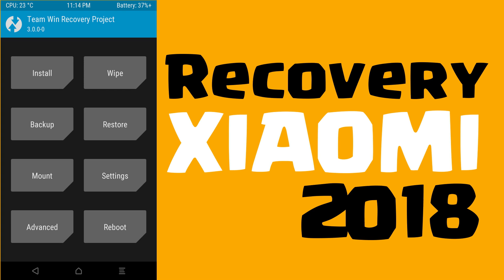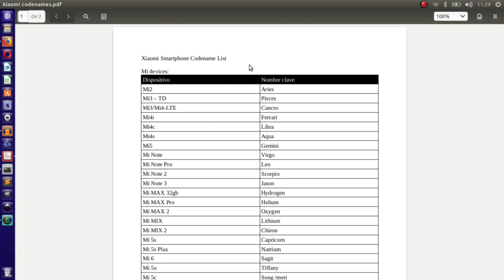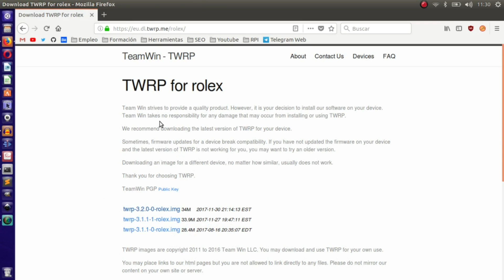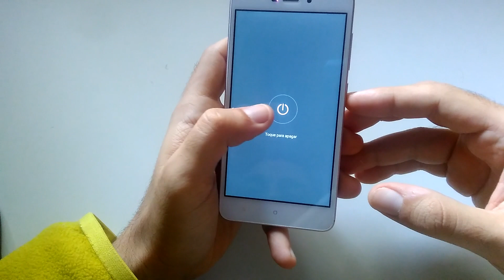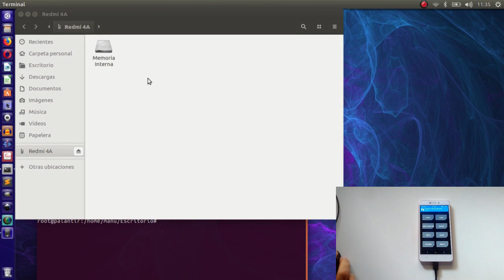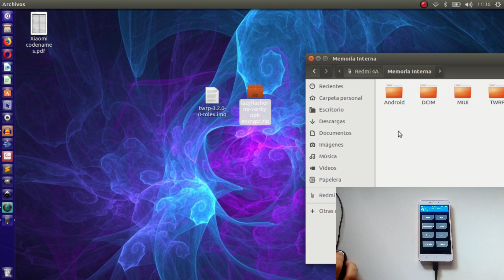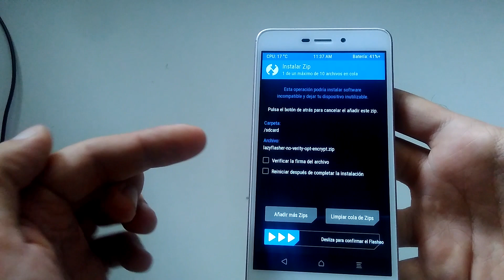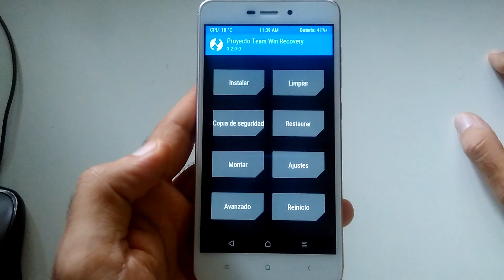INSTALAR RECOVERY EN XIAOMI en 2018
Si quieres saber como instalar de manera segura un recovery personalizado en tu Xiaomi con MIUI esta es la mejor manera de hacerlo.

👉🏻 ¿Quieres crecer en youtube? Usa esta herramienta

Pasos

 04:04 Instalar ADB Tools
 04:49 Flashear Recovery
 07:03 Copiar LazyFlasher
 07:55 Flashear LazyFlasher
 08:37 Review TWRP